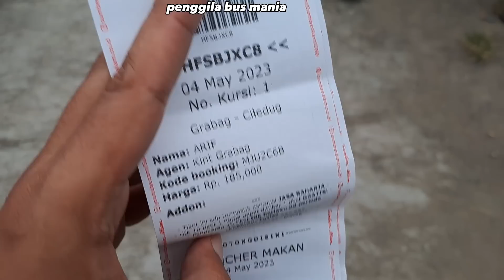[TRIP] ARTISNYA SUMBER ALAM 73 OC 🤩 ‼️ PNP MASIH MEMBLUDAK PENUMPANG ARAH JAKARTA ..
assalamualaikum teman² , ini adalah part 1
perjalanan menuju ciledug dari agen grabag purworejo ..
untuk informasi nomer telp agen grabag sudah tertera di dalam video ..

masih dipenuhi para penumpang ..